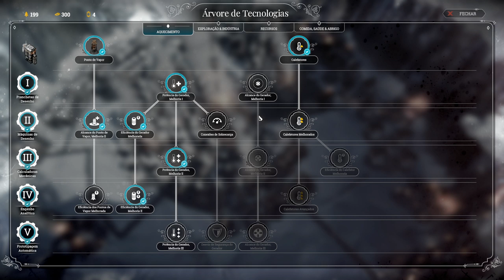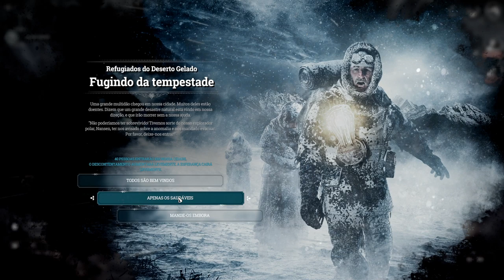Frostpunk - Os preparativos para a Geada. EP07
Como o governante da última cidade na Terra, é seu dever administrar tanto seus cidadãos quanto sua infraestrutura. Que decisões você irá tomar para garantir a sobrevivência de sua sociedade? O que você fará quando for levado ao limite da sua sanidade?